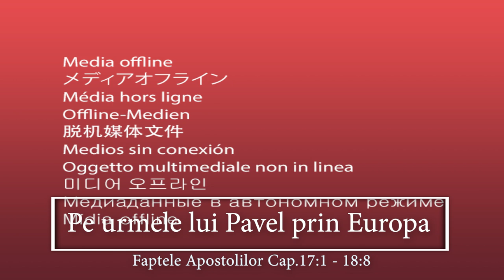Pe urmele lui Pavel prin Europa | Faptele Apostolilor Cap.17:1 - 18:8 | Itinerar biblic